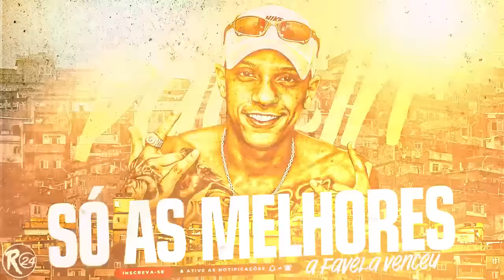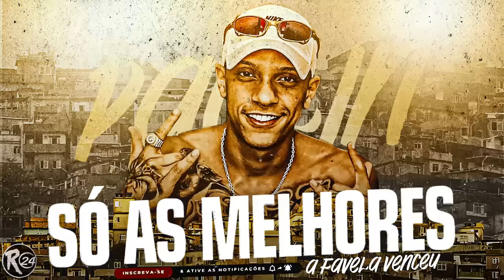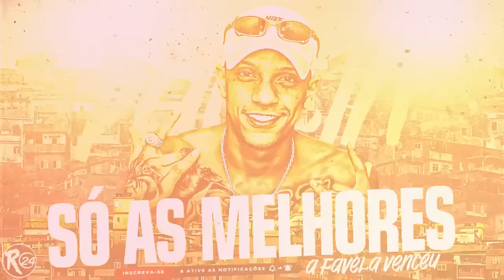MC PAULIN DA CAPITAL - SÓ AS MELHORES 💥💥 | PLAYLIST ATUALIZADO SÓ OS MELHORES FUNK DE 2023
DIVULGUE CONOSCO!!

Somamos mais de 15 milhões de visualizações e uma comunidade apaixonada com mais de 170 mil inscritos. Estamos abertos para divulgar seu talento e sua marca para nosso público engajado e apaixonado por música.

Se você deseja ter sua música, videoclipe, projeto musical ou marca divulgados para uma audiência ampla e receptiva, entre em contato conosco agora mesmo! Envie um e-mail para  ou entre em contato conosco pelo Whats com detalhes sobre seu projeto e como podemos colaborar.

★★★★MC PAULIN DA CAPITAL - SÓ AS MELHORES 💥💥 | PLAYLIST ATUALIZADO SÓ OS MELHORES FUNK DE 2022★★★★

00:00 - Rei Dos Reis
03:30 - Acredita
07:28 - Nada é Por Acaso
11:08 - Informação REDMAX (PROPAGANDA)
11:56 - Sou Pretin, Cabelo Enroladin
14:48 - Foi Por Pouco
17:40 - Bola Pra Frente
20:29 - Dias de Luta
23:24 - Sal Grosso
26:26 - DIVULGUE AQUI!
27:13 - Coração Valioso
30:22 - Eu Achei
34:44 - Mensagem
37:46 - Mil Motivos
41:11 - Créditos Finais

◘Tenha acesso a todos os canais, filmes e séries atualizadas, e tudo sem mensalidades.
Com o Redmaxtv tudo isso é possível, e o melhor, não precisa de antena, basta plugar na tv e conectar no WiFi.

◘ Se você Proprietário da Música, Gravadora, Cantor(a), Compositor(a), não autoriza o vídeo, favor entrar em contato por E-mail que o vídeo será removido de imediato! Nosso intuito é divulgar as Músicas e facilitar o acesso aos fãs ! -